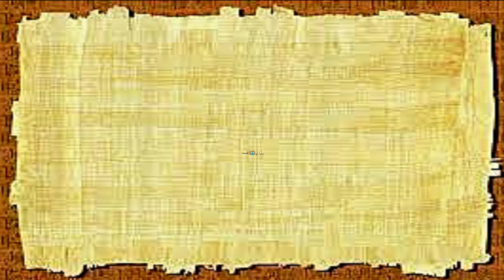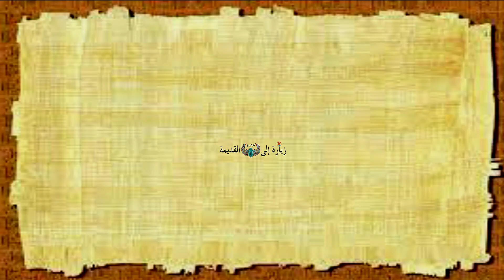مكانة المرأة لدى المصريين القدماء - The position of women among the ancient Egyptians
مكانة المرأة لدى المصريين القدماء
The position of women among the ancient Egyptians